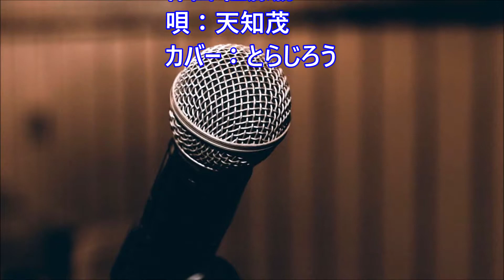昭和ブルース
作詞：山上路夫、作曲：佐藤勝、唄：天知茂、カバー：とらじろう

テレビドラマ『非情のライセンス』の主題歌。
天知茂(本名：臼井登、愛知県名古屋市出身、1931/3/4-1985/7/27、54歳没)は、俳優・歌手。